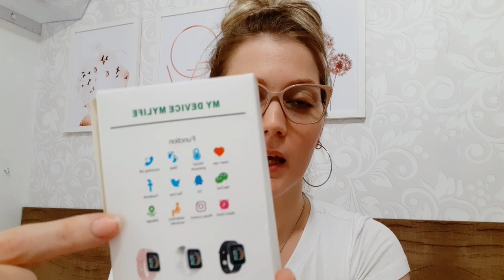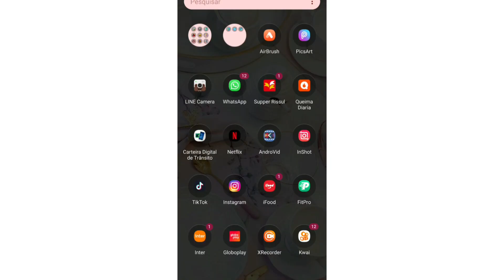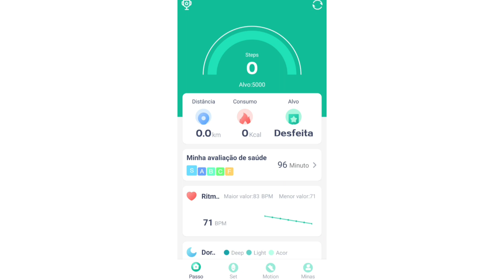VALE A PENA COMPRAR O RELÓGIO SMARTWATCH? (Shopee)